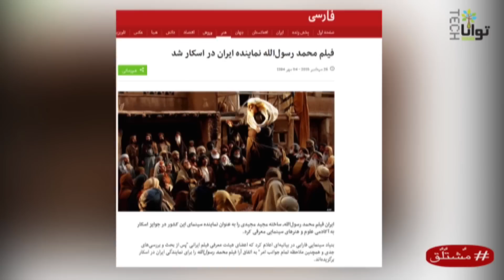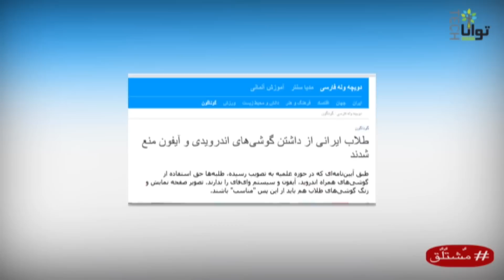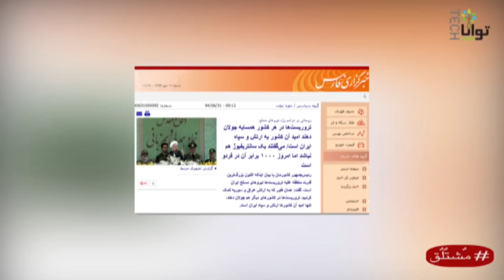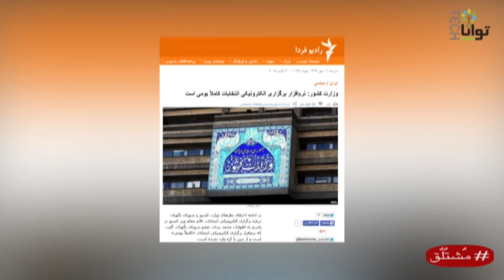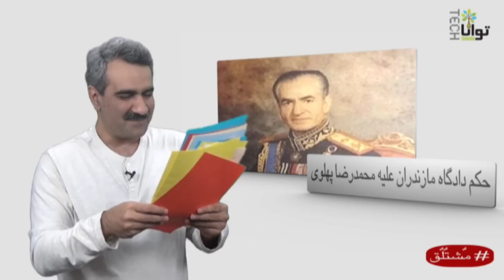مشتلق- قسمت صفر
علیرضا رضایی در این برنامه تواناتک به شما مشتلق می‌دهد.